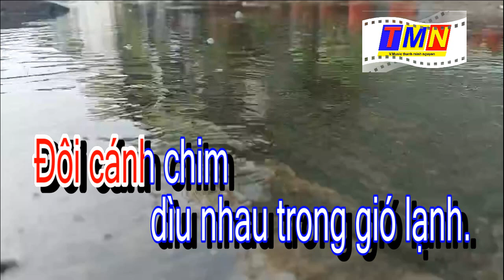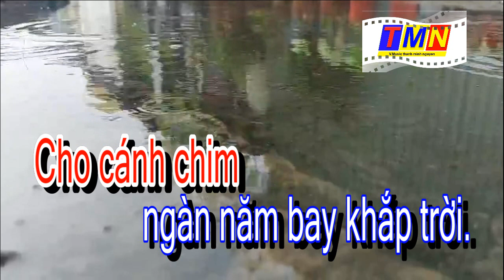[KARAOKE] Mưa đầu mùa – Boston (Nhật Bằng – Pre.75) – Tone Nam (C#)